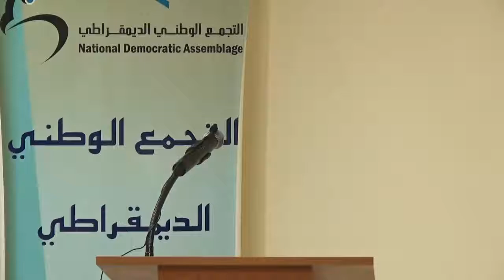الوحدوي | إحتفالية بمناسبة مرور مائة عام على ميلاد الزعيم جمال عبد الناصر